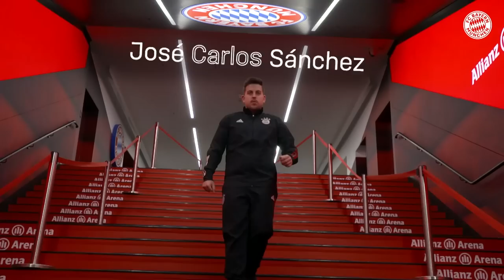The Captain, the eSports Lewandowski & the Connection | Servus, FC Bayern PES players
❗ All people involved were tested negative on the Coronavirus before the shooting❗

José Carlos Sánchez, Miguel Mestre, and Alex Alguacil represent FC Bayern Munich's eSports team. Check out how the Spaniards describe themselves, how they are training, and how they enjoy playing for the best team in the world. Servus, chicos!